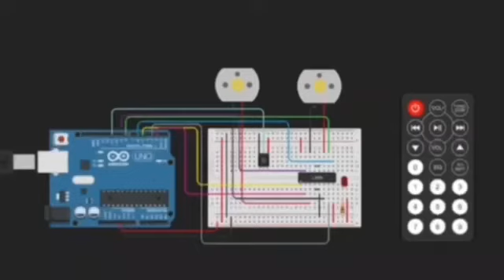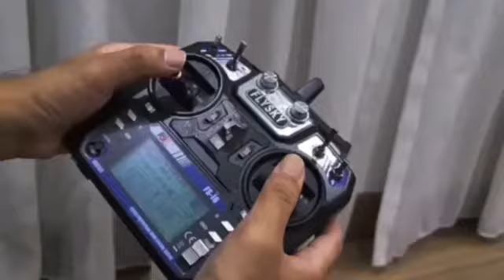MYCYS'22 : DISINFECTION AND SOCIAL DISTANCING PATROLLING ROBOT - DRx2021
COVID-19 virus is stable for several  hours to days in aerosols and on surfaces or even on the floor, as droplets follow gravity, according to a new study from National Institutes of Health, DC, UCLA and Princeton University scientists in The New England Journal of Medicine. The scientists found that severe acute respiratory syndrome coronavirus 2 (SARS-CoV-2) was detectable in aerosols for up to three hours, up to four hours on copper, up to 24 hours on cardboard and up to two to three days on plastic and stainless steel. If someone touches a contaminated surface and gets the virus on their hand, they could potentially transfer the virus into their own bodies by touching their eyes, nose or mouth. To contain the spread, there is a need for more regular and deeper cleaning of indoor surfaces, for example, in the house, schools, care homes, and health care facilities. There is also a need to reduce human exposure to potentially contaminated surfaces considering the possibility of getting infected. That is why it is a perfect task for DRx2021. Our objective is to design and develop a prototype  robot ( DRx2021) that can help and assist humans in their day-to-day lives and keep everyone safe following Sustainable Development Goal (SDG) #3.DRx2021 is a prototype disinfection robot to prevent the spread of coronavirus in the house and other public places, it is essential to keep surfaces disinfected. DRx2021 causes no harmful or adverse effects to natural cycle and eco-systems, it is a sustainable product solution. It sprays disinfectant to kill diseases, viruses, bacteria and other types of microorganisms in the environment. Building safer indoor living environment by reducing the rate of infectious diseases.DRx2021 powered by rechargeable battery, equip with micro FPV camera , transmitter and antenna into a single unit no bigger than a thimble. DRx2021 is a remote-controlled disinfection robot, very cost effective and efficient. DRx2021 is portable and able to operate in tight, crowded spaces and inaccessible areas.